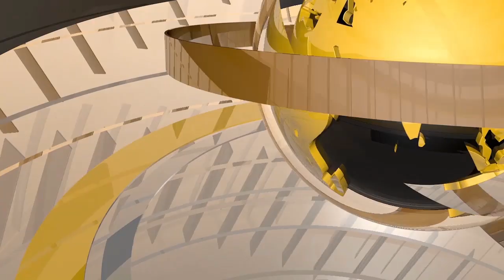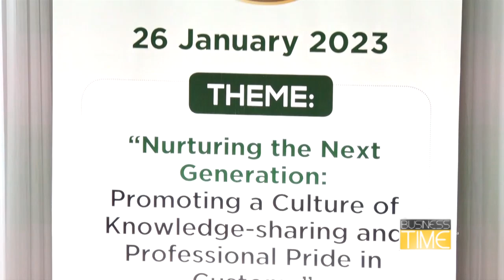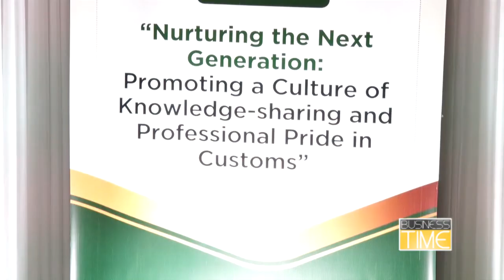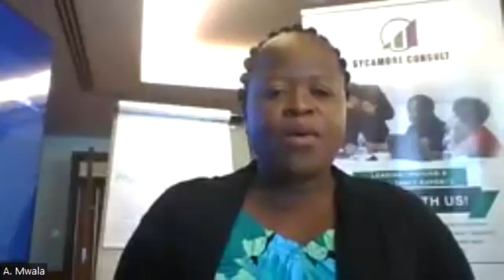Business Time on maize price stabilisation and Shire Valley Transformation Project in $21m deficit.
Business Time's Chimwemwe Mangazi discusses National Food Reserve Agency’s release of 25,000 metric tonnes of maize for price stabilisation function and the Shire Valley Transformation Project's $21 million deficit